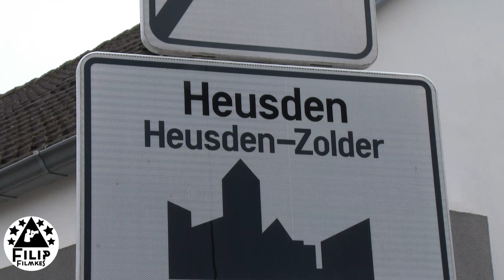de volledige carnavalstoet van Heusden Zolder ( Limburg ) op 16 April 2023